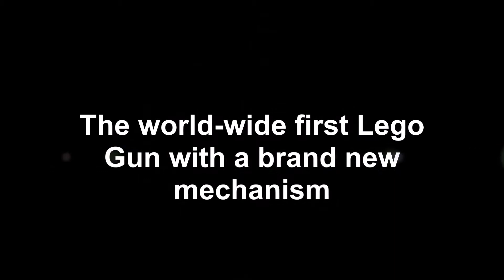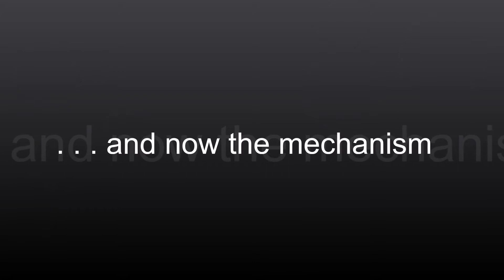Lego Chicom CQB + ( World-Wide-New-Mechanism)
Here is the worldwide first Lego Bullp-Up gun with a brand new mechanism.
It comes with some attachments like a red dot sight , a flashlight and a laser sight.
Building instruction is in production.